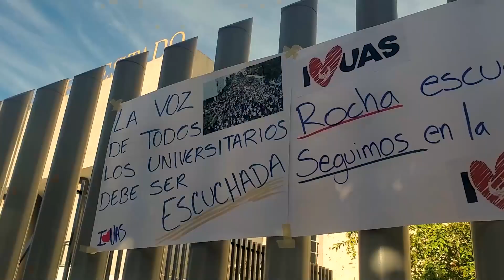¡Desde Escuinapa hasta Choix! universitarios de todo el estado buscan ser visibilizados y escuchados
Si hay algo que caracteriza a los universitarios es la unión que demuestran para defender la autonomía rosalina, quedando de manifiesto una vez más al salir a protestar de manera pacífica frente al Congreso del Estado, aún cuando se entendía que el Segundo Informe de Labores del Gobernador Rubén Rocha Moya fue cancelado.